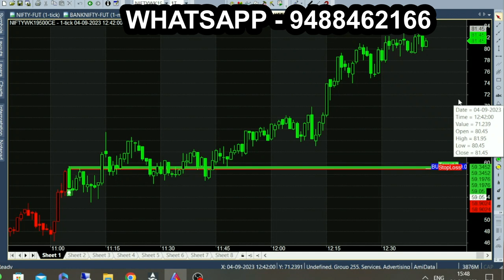Top Indicators for Intraday Trading | Best Indicators for Trading in Stock Market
Free Indicator, for option buy sell calls trading available in your broker account.